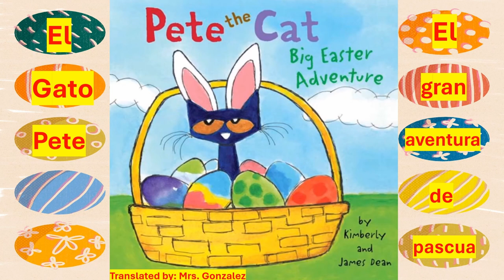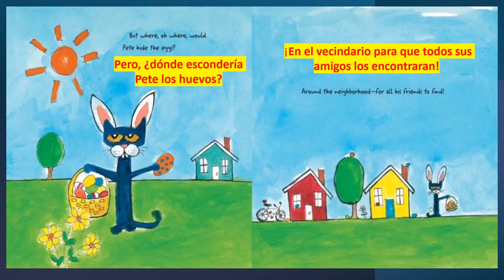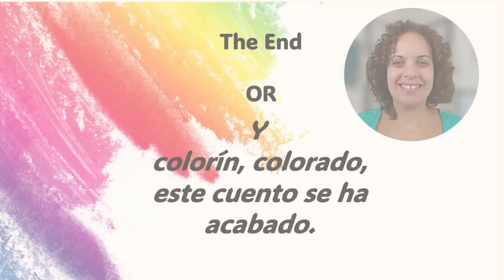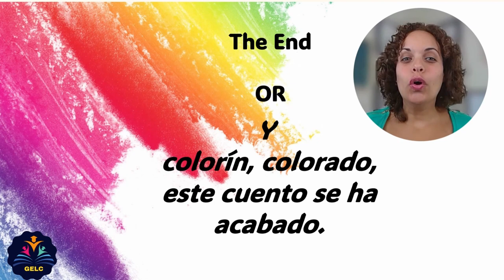Pete the Cat's Big Easter Adventure/ El gato Pete's gran aventura de pascua (English/Spanish)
📖ABOUT THE BOOK: #1 New York Times bestseller! Pete jumps in to help the Easter Bunny in Pete the Cat: Big Easter Adventure—which comes complete with 12 Easter cards, a fold-out poster, and stickers.
Author and artist James Dean brings us along for a hippity-hoppity Easter adventure with the coolest cat around: Pete! When Pete wakes up on Easter morning, ready to check out his basket of goodies, he discovers the Easter Bunny needs a little extra help. Our favorite groovy blue cat puts on his bunny ears and finds a way to collect, paint, and hide the eggs all in time for Easter.
Pete the Cat: Big Easter Adventure will be a welcome gift in an Easter basket or anytime!

🤓 Story Read and Translated By: Mrs. Gonzalez